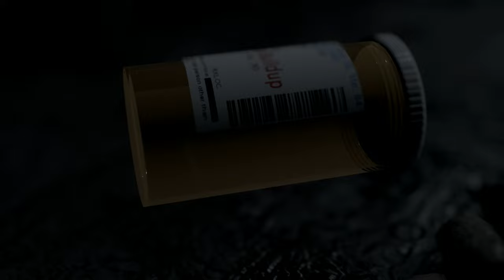Visage Silent Gameplay No Commentary Part 10